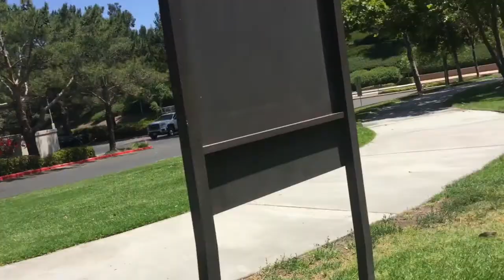Day at the park 3